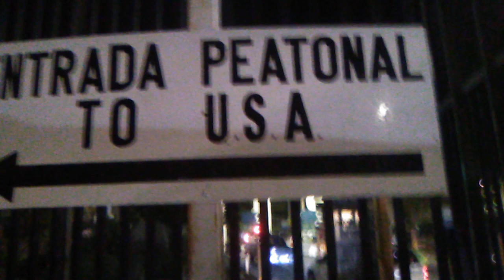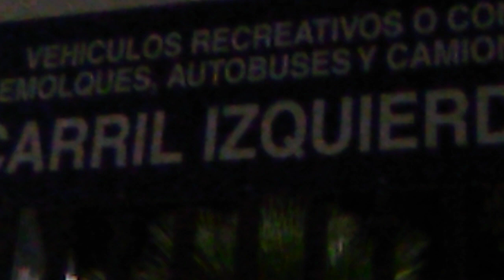Tecate Mexican Border crossing from Mexico into the USA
This is one of the smallest Mexican Borders 2 car lane I had a border patro agent tell me I couldn't film even though I was in Mexico territory but looks like his supervisor ok'd it to film👍good job  old timer That's the entrance to cross back walking into USA where spanky was sitting at his table talking crap about that sidewalk being in USA soil it's Mexico sidewalk no ifs or butts